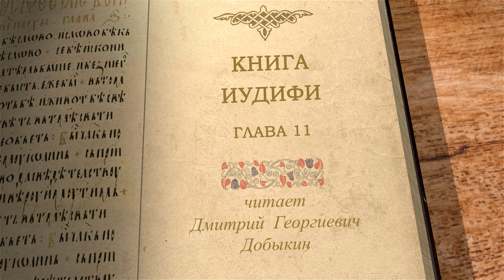ИУДИФЬ. Глава 11 "Хитрость Иудифи". Дмитрий Георгиевич Добыкин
🔸  Встреча Иудифи с Олоферном
🔸  Желание Олоферна узнать причину прихода Иудифи
🔸  Льстивая речь Иудифи
🔸  Подтверждение слов Ахиора
🔸  Бедственное положение осажденных в Ветилуи
🔸  Хитрость Иудифи. Обещание в помощи Олоферну
🔸  Олоферн поверил речам Иудифи

Команда Экзегет.